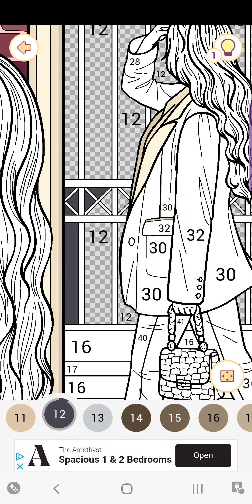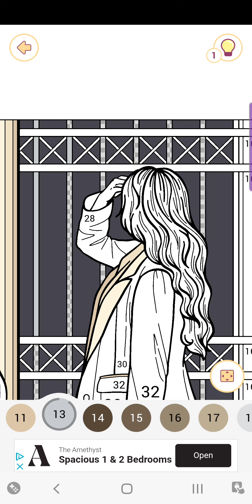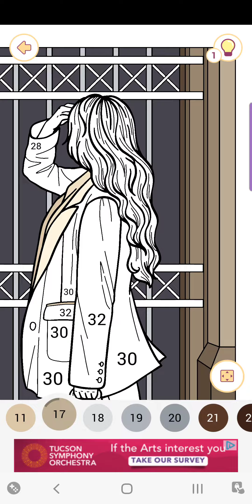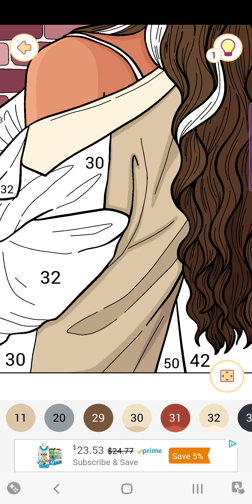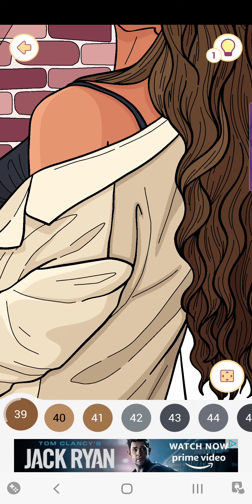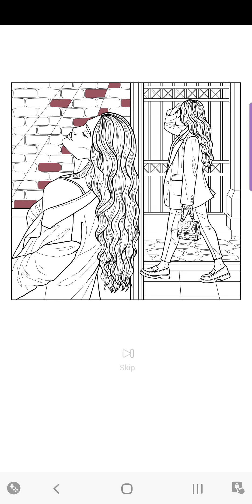Happy Color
Fashion